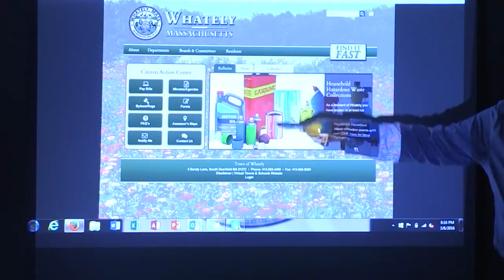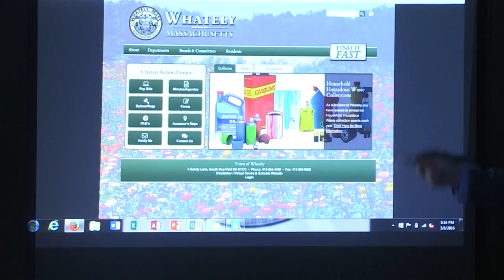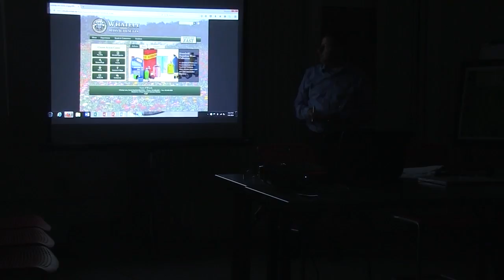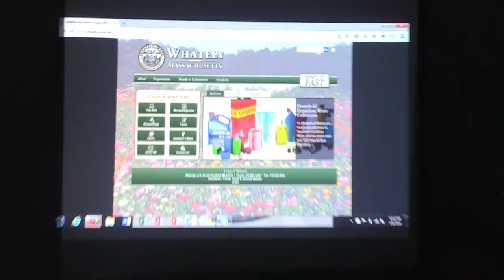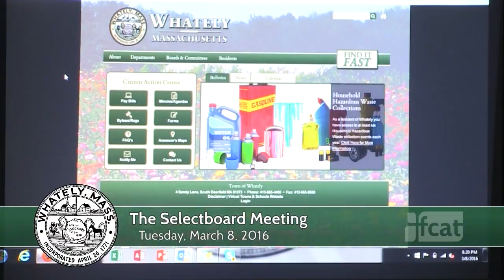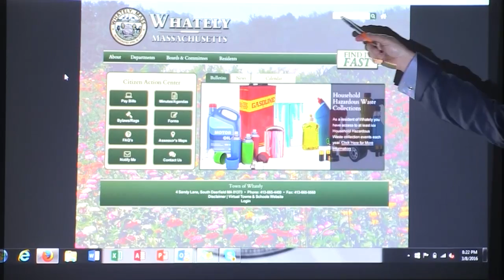Whately Selectboard - March 9, 2016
A meeting of the Whately Selectboard recorded by Frontier Community Access Television at the Whately Town Offices in Whately, MA on March 9, 2016.